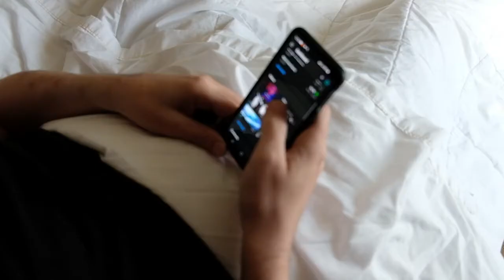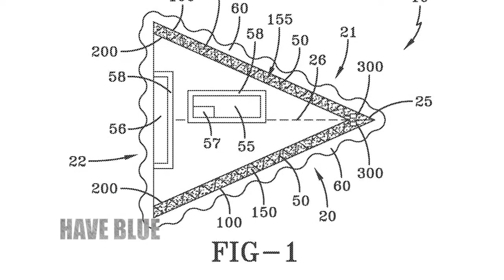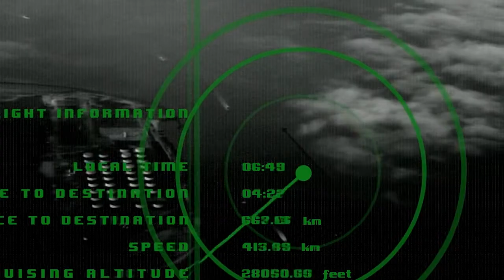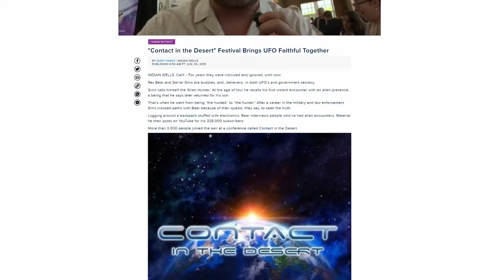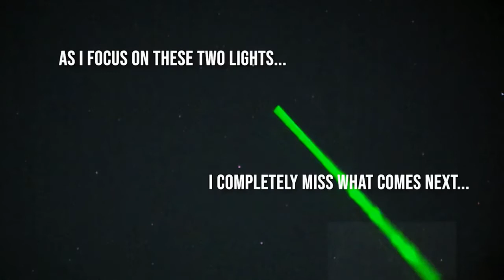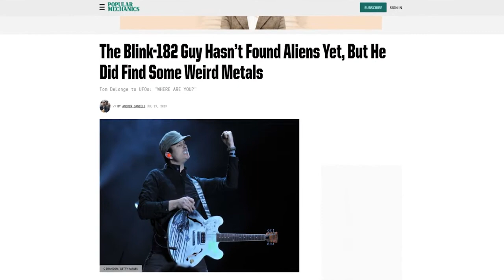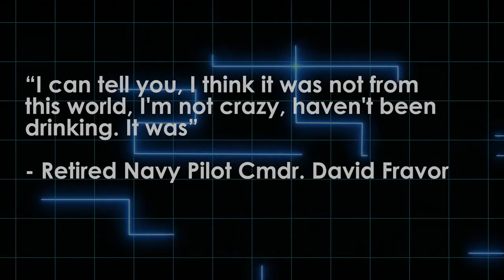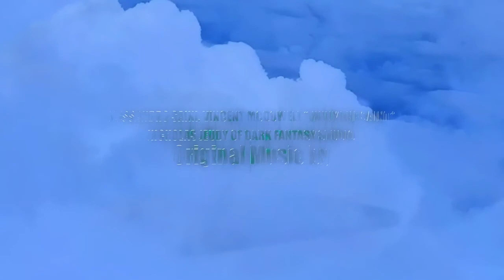Secret Space UFOs Rise Of The TR3B (2021)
De legendarische TR3B zou het allereerste Alien Reproduction Vehicle zijn dat het leger in het geheim bouwde voor ruimteverkenning. Geschiedenis van driehoekige UFO-waarnemingen en topgeheime militaire luchtvaartuigen wordt besproken door de beste en slimste op het onderzoeksgebied van UFO's en spookachtige militaire luchtvaartuigen. Tyler Glockner van Secureteam10 YouTube bespreekt de lange geschiedenis van militaire betrokkenheid bij het bouwen van driehoekige vliegtuigen en mysterieuze waarnemingen van over de hele wereld. Richard Dolan bespreekt de feiten van ruimtegeheim en de waarschijnlijke kap van een geheim ruimteprogramma dat wordt uitgevoerd door veel Amerikaanse defensie- en inlichtingendiensten. Jim Goodall bespreekt de geloofwaardige geschiedenis van spookachtige geclassificeerde vliegtuigen en mogelijke niet-menselijke UFO-waarnemingen. Alara geeft haar getuigenis over haar ongelooflijke TR3B-waarneming. Jeremy Rys bespreekt de geschiedenis van de legendarische TR3B en de man die voor het eerst de oorsprong ervan besprak Edgar Fouche. Dr. Jack Kasher bespreekt UFO's gezien vanaf NASA-ruimtemissie STS-48 en hoe het lijkt dat de aarde in oorlog is met iets in de ruimte. Deze TR3B-documentaire is de volgende in de rij van een serie over TR3B-waarnemingen en UFO's in de ruimte met Tyler Glockner in de hoofdrol.

The legendary TR3B is said to be the very first Alien Reproduction Vehicle that the military built secretly for space exploration. History of triangular UFO sightings and top secret military air craft is discussed by the best and brightest in the research field of UFOs and spooky military air craft. Tyler Glockner of Secureteam10 YouTube fame discusses the long history of military involvement building triangular aircraft and mysterious sightings from around the world. Richard Dolan discusses the facts of space secrecy and the likely hood of a secret space program run by many United States defense and intelligence agencies. Jim Goodall discusses the credible history of spooky classified airplanes and possible non human UFOs sightings. Alara gives her testimony on her incredible TR3B sighting. Jeremy Rys discusses the history of the fabled TR3B and the man that first discussed it's origins Edgar Fouche. Dr. Jack Kasher discusses UFOs seen from NASA Space mission STS-48 and how it seems that Earth is at war with something in space. This TR3B documentary is the next in line of a series about TR3B sightings and UFOs in outer space starring Tyler Glockner.